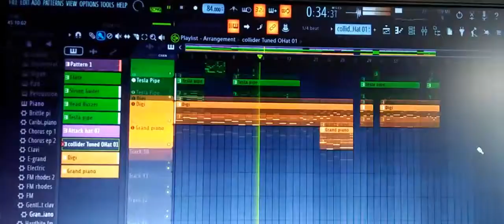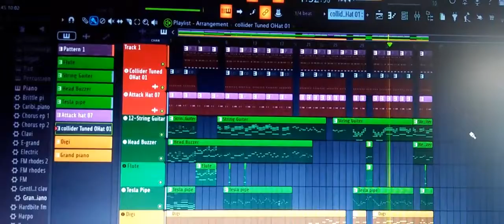How to make better Tamang selo melody Music/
How to make better melody tamang selo Music/ DBT entertainment creation